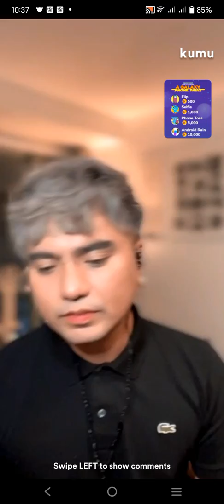MAPA | Jex de Castro